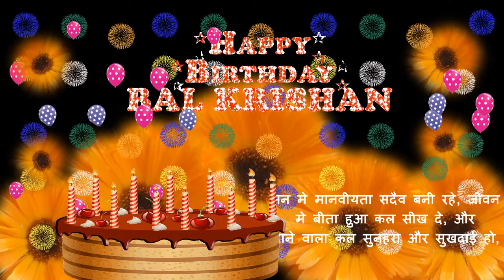BAL KRISHAN HAPPY BIRTHDAY TO YOU